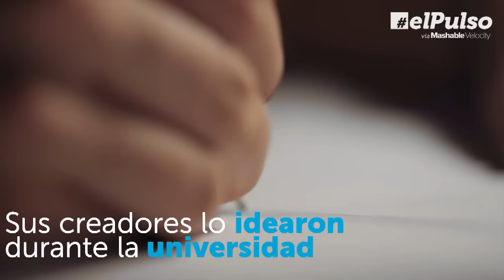//SKID: el increíble un cuchillo que se limpia solo | El Pulso | Entretenimiento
Está compuesto de 97% de madera, la cual tiene propiedades especiales que continuamente eliminan bacterias.